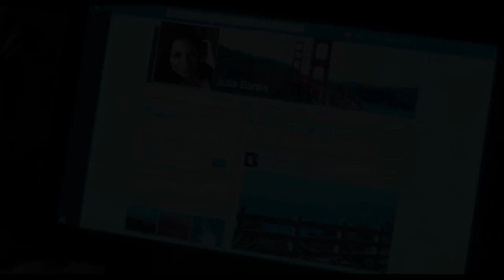Unforgettable Trailer (2017) | 'Perfect Lie'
Unforgettable Trailer - 'Perfect Lie' (2017): Check out the new trailer starring Rosario Dawson, Katherine Heigl, and Whitney Cummings!